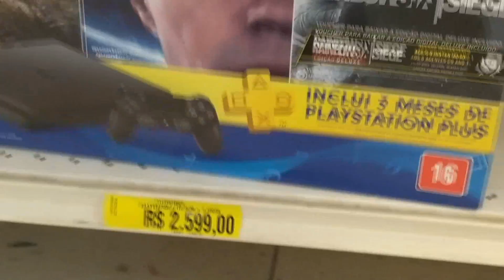O Preço do XBOX ONE S e do PS4 Slim em Loja Física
Vale a pena pagar mais caro para pegar o console na hora ou é melhor comprar pela Internet com desconto e esperar chegar?